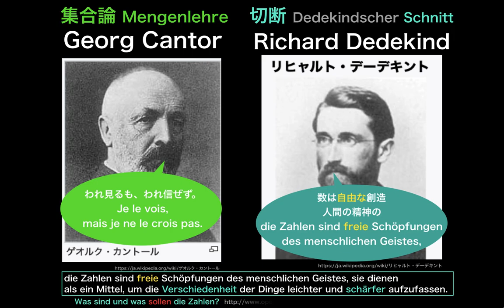「点」の二つの起源（端と区間）（順序構造と一様構造）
参考『位相のこころ』

「sollen（shall, should）」
「frei（free）」